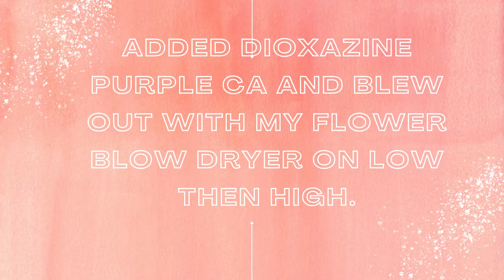Interference on a Dark Base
I used mostly TLP Pigments from Fluid Art Co. and Colourarte Bling It Interference pigments.
This was done on a 12 x 16" level 3 gallery wrapped canvas.

THIS LITTLE PIGGY COLORS USED:
Pinot Gris, Brule, Sequins, Simplicity, Shimmer, Glisten, Twinkle, Comet, McCaw, Whitehaven.

COLOURART COLORS USED:
Interference blue, green, violet,  red, gold, abalone shell, milky way, opelite.

2 EASY INGREDIENTS POURING MEDIUM - I followed the Shelee Art Bloom Technique using USA products:
3 parts base C Interior semi gloss UNTINTED  base paint. Make sure It does not get tinted
1 part triple thick Polyurethane
OR 3 parts Vivid Enamel and 1 part JoSonja Gloss Varnish. My video on mixing alternative pouring medium

PIGMENT PAINT MIXING:
JoSonja Gloss Varnish in bottom of cup to incorporate pigments. Once incorporated, I use 3 parts more of my pouring medium.
Water or Jo Sonja Gloss Varnish to thin.
I created a translucent base so that the colors came through using US Floetrol and Base C untinted paint.

Cell Activator: I use 3-4 parts (depending on consistency I need) Australian Floetrol to 1 part paint.

Depending on the way light hits it, you can see the many layers of translucent colors and lacing.

If you would like to see more of my work, you can check it out at the following links:

🐷 Follow This Little Piggy on Instagram and Facebook! 🐷